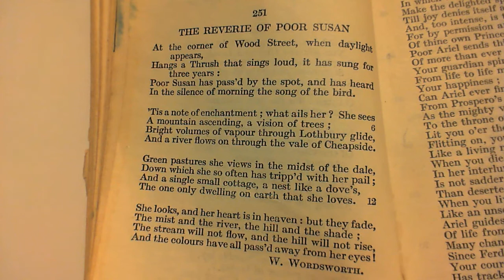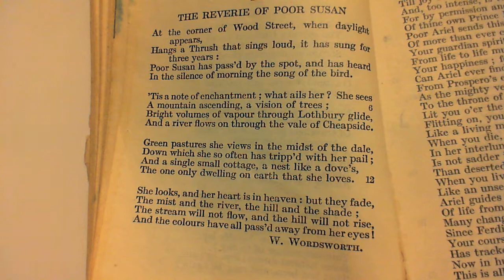The Reverie Of Poor Susan - W. Wordsworth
251 The Reverie Of Poor Susan
The two-hundred and fifty-first poem in the collection.